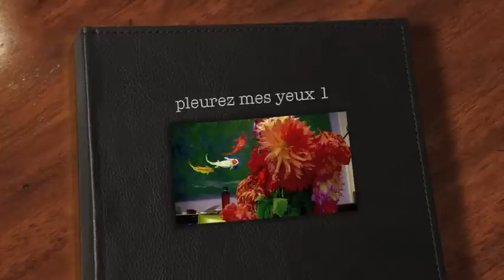LE CID: pleurez mes yeux - massenet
De cet affreux combat je sors l'âme brisée!
Mais enfin je suis libre et je pourrai du moins
Soupirer sans contrainte et souffrir sans témoins.

Pleurez! pleurez mes yeux! tombez triste rosée
Qu'un rayon de soleil ne doit jamais tarir!
S'il me reste un espoir, c'est de bientôt mourir!
Pleurez mes yeux, pleurez toutes vox larmes! pleurez mes yeux!

Mais qui donc a voulu l'éternité des pleurs?
O chers ensevelis, trouvez-vous tant de charmes à léguer aux vivants d'implacables douleurs?
Hélas! je me souviens, il me disait:
Avec ton doux sourire...
Tu ne saurais jamais conduire
Qu'aux chemins glorieux ou qu'aux sentiers bénis!

Ah! mon père! Hélas!
Pleurez! pleurez mes yeux!
Tombez triste rosée
Pleurez mes yeux!
Ah! pleurez toutes vos larmes! pleurez mes yeux!
Ah! pleurez!